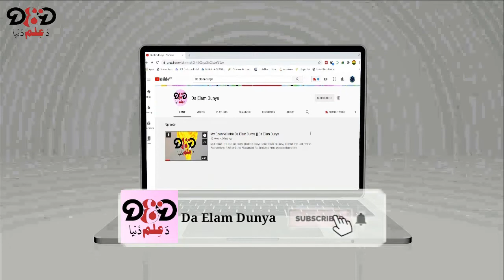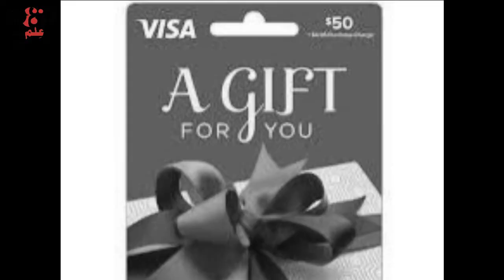Alcatraz Prison Escape da dunya da khatarnak jail na che qaidyan watakhtedal. || Da Elam Dunya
Grano Katunko Assalamu Alaikum.
Malgaro zamung maqsad da Elam khwarawal di. da cha zra azarawal har giz na di..
zamung da video
da Hagha Kasano Pa baara ke da Kam che da amrike qanoon la dhoka warkari wa. da dunya da khatarnal jail na takhtedo wala qaidyan

 umeed laram che staso ba da video khwakha shawi ye. da noro dase khaista waqio dapara zamung channel zaroor subscribe kai aw zamung support wakai aw bell icon hum  press kai che taso ta zamung hara video pa time milawegi.